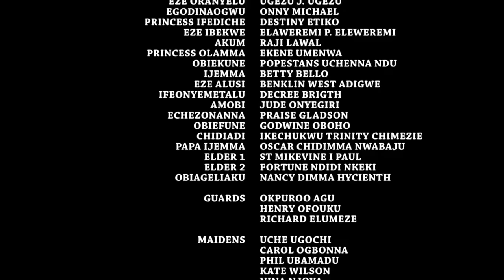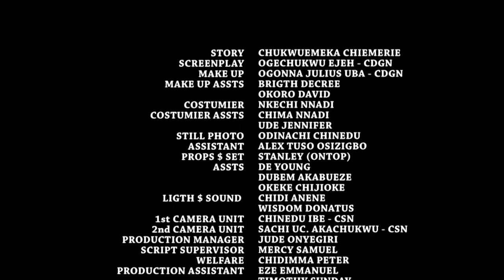PROTECTOR OF THE SACRED REALM SEASON 1&2 - UGEZU J UGEZU 2023 LATEST NOLLYWOOD EPIC MOVIE